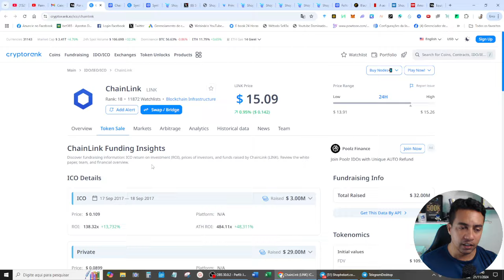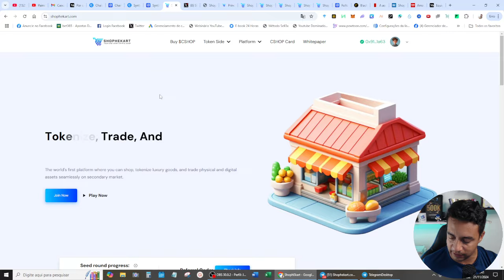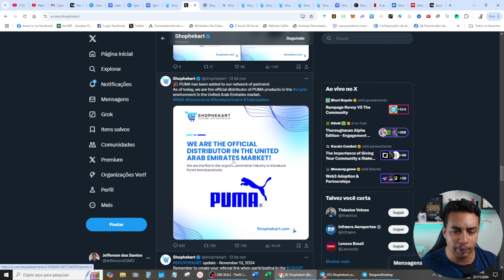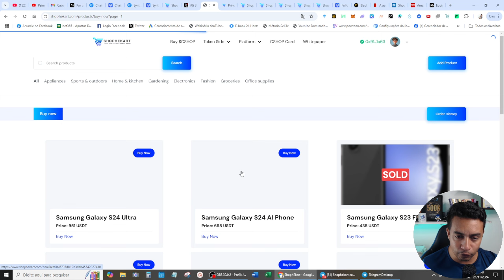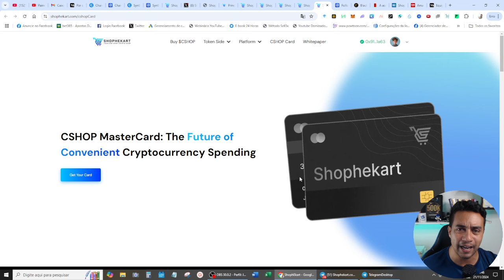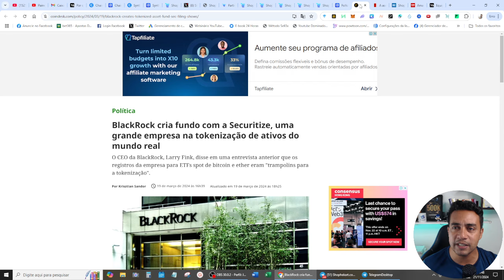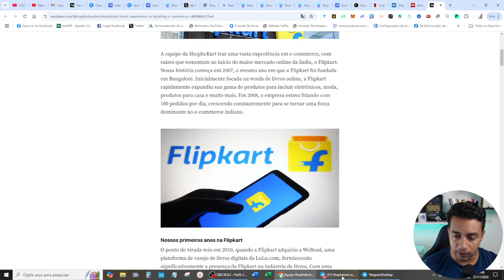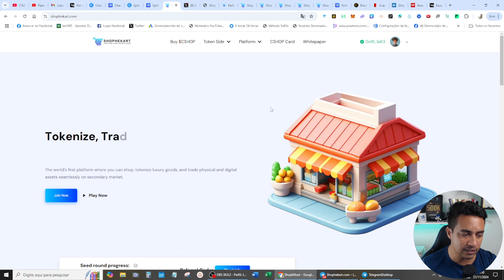SHOPHEKART PODE SER O MAIOR PROJETO RWA DE 2025 (VAI PAGAR DIVIDENDOS) TOKEN $CSHOP EM ICO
Carteira USDT Rede BSC BEP20: 0xee1b2d95bbfc14de594550bcec903e17d15553f2

📌Pesquisas relacionadas:

pre venda
prevenda
cshop tokens
cshop
canal e hora de aprender trade
cryptomoedas
criptomoedas
moedas digitais
ganhar dinheiro em 2024
renno
day trade
ethereum
lançamento de token
ativos do mundo real rwa
trade30
análise tecnica
bitcoin
cripto
el salvador
el salvador bitcoin
swing trade
scalping trade
etf btc
sala de sinais
sala de sinais altcoin
criptomaniaco
analise do bitcoin
wagner brito
eth,doge coin
dog

00:00​ Go
00:02​ : Falaí, Se inscreve no canal ta bom!